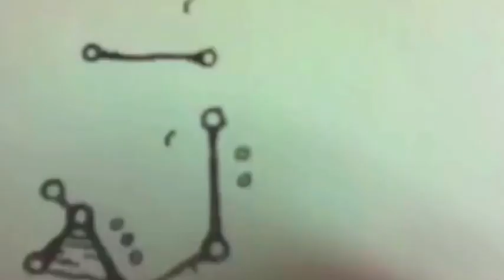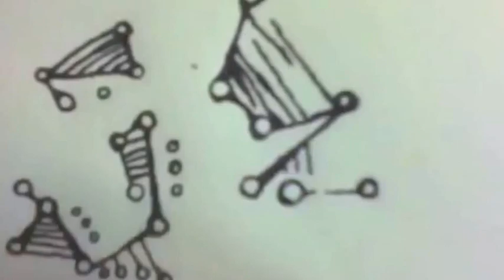Mind Hack - Butterfly Song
Step by step creation of one of my abstract art pieces accompanied by an original song I wrote with my Korg Electribe.